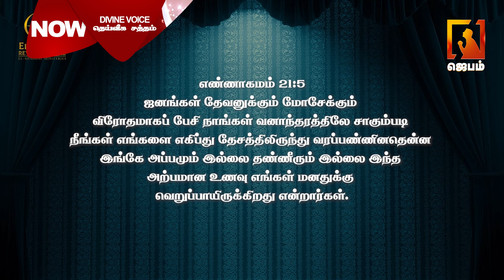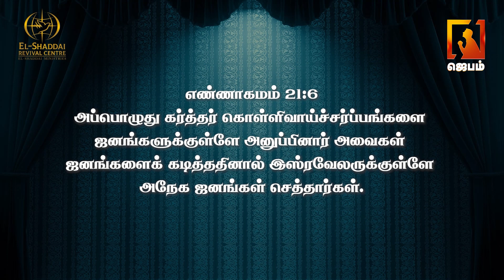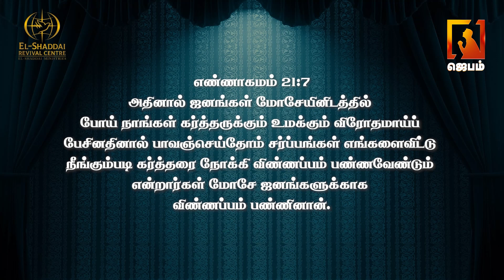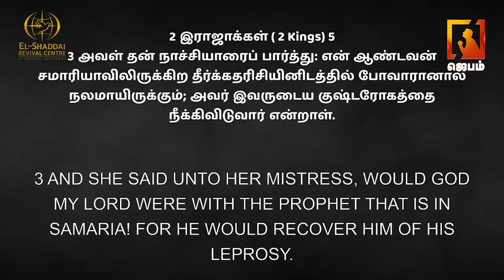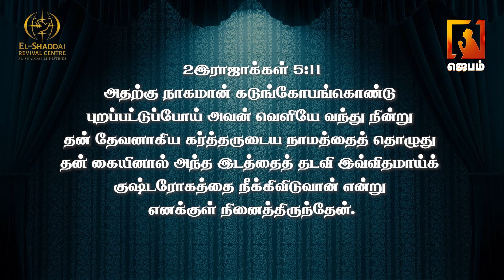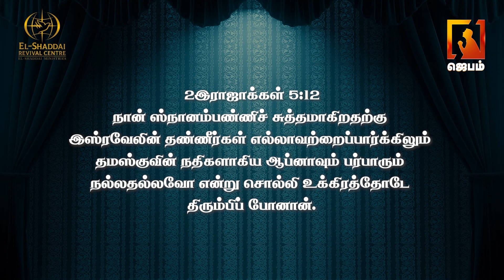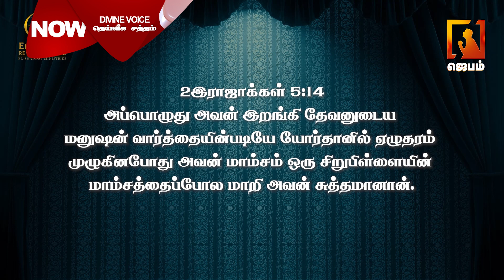DIVINE VOICE | தெய்வீக சத்தம் | APOSTLE CHRISTOPHER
1. The Holy One- A programme where God is being praised for His holiness by describing His attributes.
2. Prayer Walk- Each day a street is selected and prayer walked. So monthly 22 streets are walked and prayed for.
3. Traffic prayer-Telecast of Praying on the accident spots .
4. Emergency prayer-Instant telecast of prayer points and Praying for the critical patients in the hospitals as and when the prayer needs are shared from 17 different well known hospitals in the city.
5. Breaking Prayer- whatever be the breaking news would be immediately telecasted as a prayer need.
6. How to Pray?- Based on the ongoing issues of the society, three different pastors discuss how to avoid the future repetitions of the same issues and pray for the same.
7. My leaders-Telecast of conducting Personal interviews with Government Leaders and praying for them based on 1Timothy-1:2.
8. The Real Fighters- Daily prayer for the army and the police departments.
9. The Real Heroes- Daily prayer for the safety of Ambulance drivers.
10. Men of God- Personal interview with men of God where they share their testimonies and life experiences.
11. A Hand full of flour and little oil- Diet advice for pastors and preachers, live cooking, suggestions for consuming energy giving food for pastors before ministering on the stage.
12. Wedding at Cana- Telecasting the interview with the men of God on their Wedding Anniversary.
13. Don’t Worry- Teaching the people How to pray instead of worrying when the enemies rise against them.
14. Media Missions- Praying for all the Christian Media channels.
15. Seed- Telecasting the lives of the men of God who have entered into eternal glory.
16. Goodnight – Thanksgiving prayer for the day.